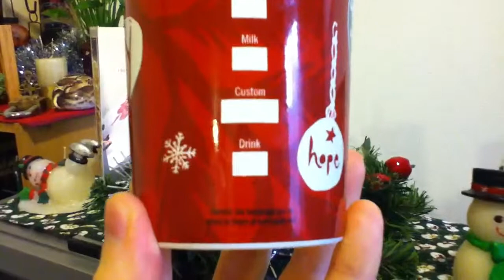Starbucks 2009 Christmas Mug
My 2009's Starbucks Christmas Mug!